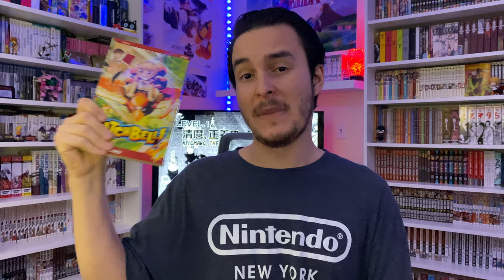The RETURN of Zatch Bell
With the announcement of Zatch Bell getting a sequel, we're one step closer to seeing the return of this cult classic battle shonen series. Feel free to let me know your thoughts on this news down in the comments!